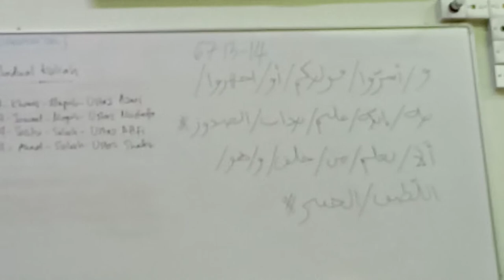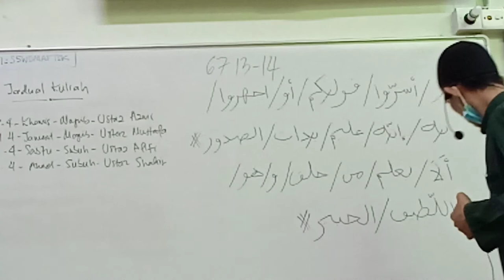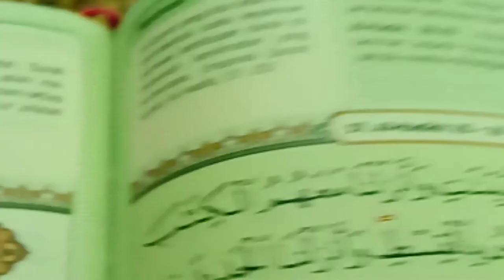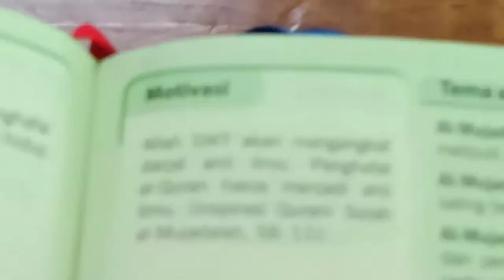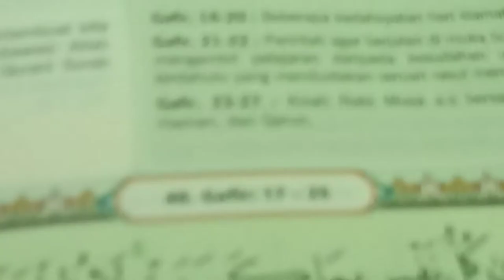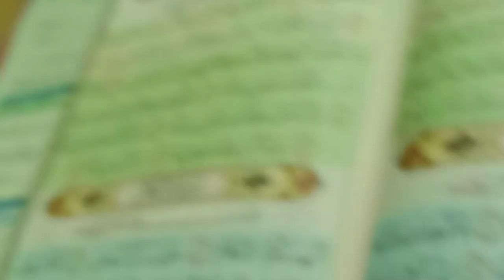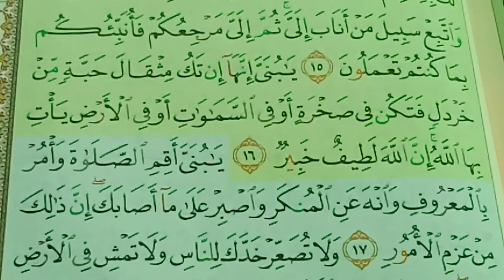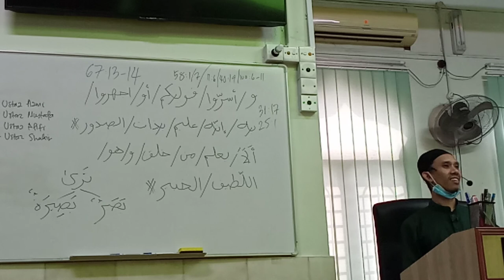08.04.2021 Ayat 13-14 Surah Al Mulk Masjid Al Falah Seri Kota Taiping Us Mohd Hafidzal Abd Rahman